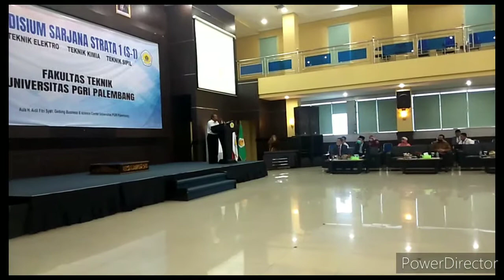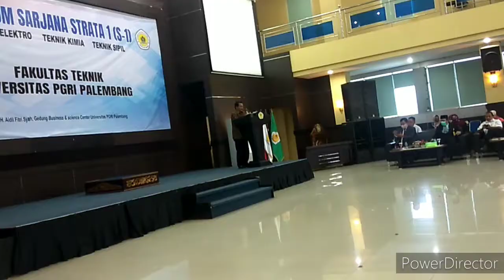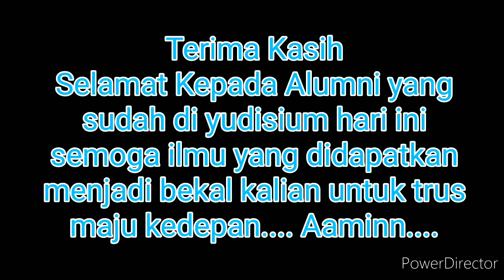Part 2 Yudisium Fakuktas Teknik Univ.PGRI Palembang ke 38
acara yudisium merupakan acara yang syakral bagi mahasiswa dikarenakan pada saat itu mereka di lantik menjadi seorang sarjana teknik yang berhak mendapat gelar S.T . Untuk mendapatkannya memerlukan perjuangan 4- 5 tahun dikampus.